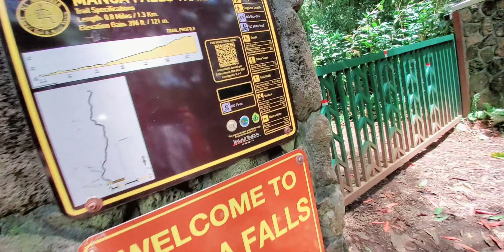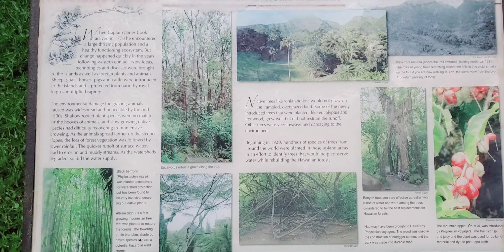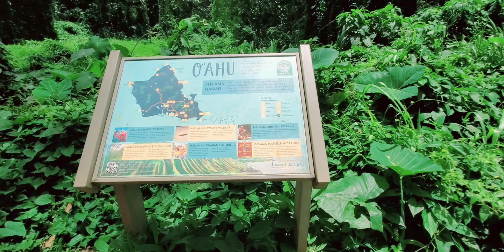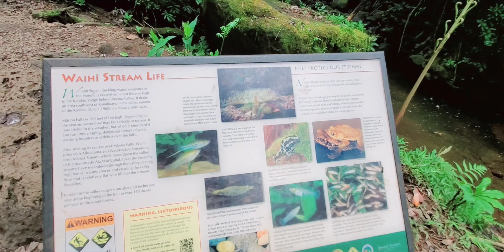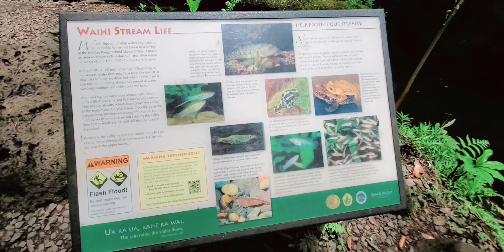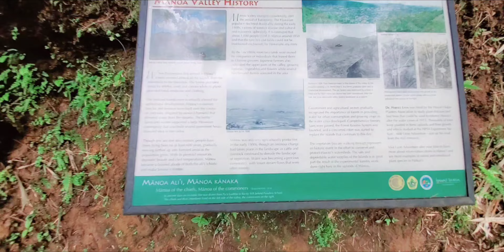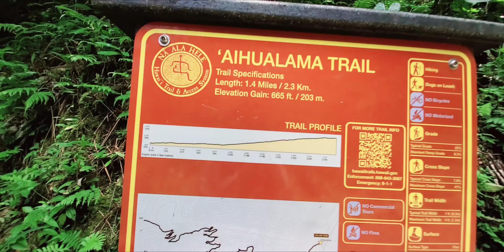Mānoa Falls Trail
Lush forest on the way to Mānoa Falls